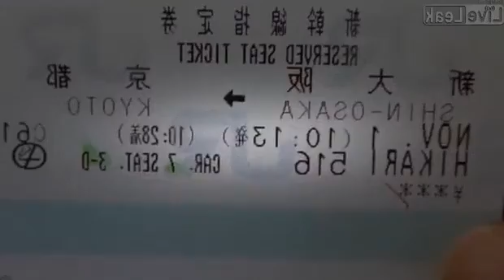Shinkansen Hikari N700 - Shin Osaka to Kyoto